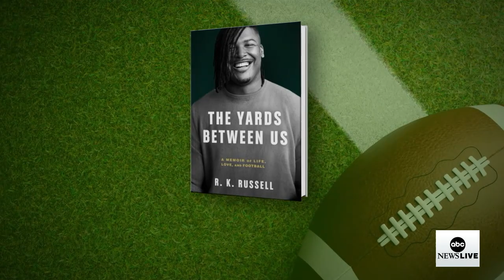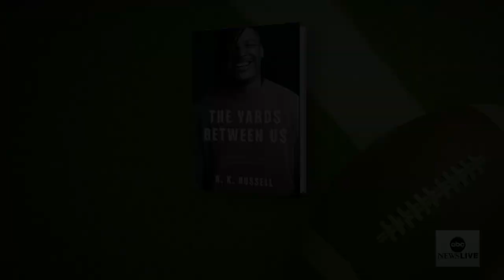NFL’s RK Russell: 'I am a black bisexual man... That's what I've always been'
ABC News’ Trevor Ault spoke with R.K. Russell, the first active NFL player to come out as bisexual, about his new book, “The Yards Between Us: A Memoir of Life, Love and Football.”